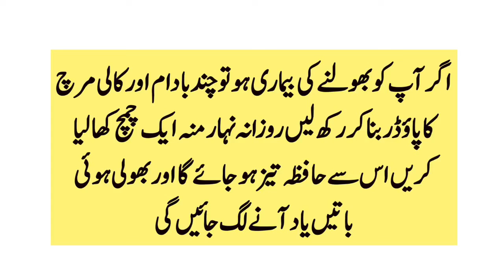Sari Zindgi K Nichor Totky/Eid Beauty Tips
Aslam o Alikum doston please watch this video
SK Health And Beauty